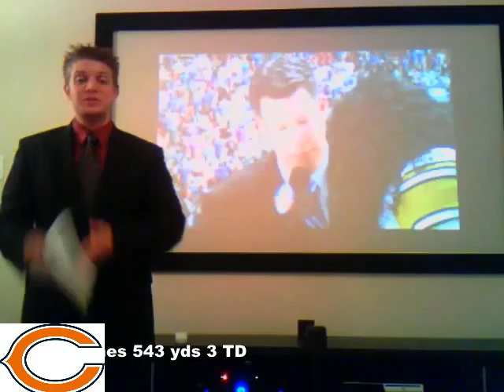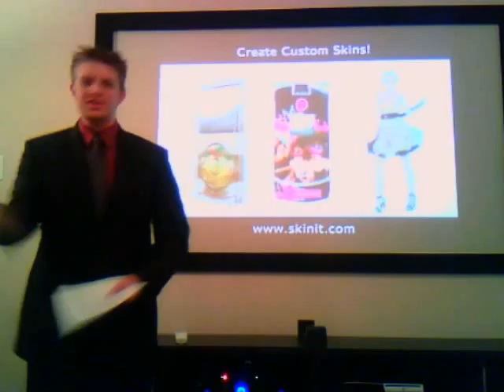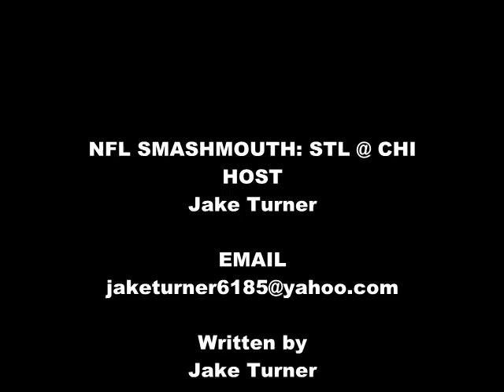NFL SMASHMOUTH: STL (1-10) @ CHI (4-7)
Rams @ Bears preview
Passionate, unbiased, uncensored